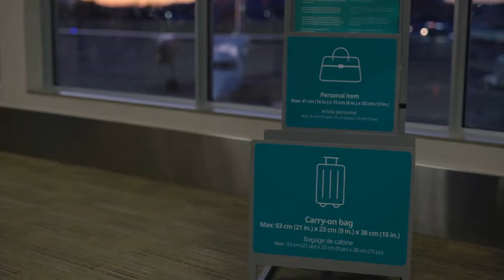The Pros & Cons of Carry-On & Checked Luggage: Which One is Right for You?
Carry on or checked luggage? That is the question asked by many travelers these days. We look at the pros and cons of both and ask fellow travel experts to chime in. Hear from the folks behind The Professional Hobo, Velvet Escape, She Goes the Distance, Gypsy Nesters, To Travel Too, and Step Into Vietnam.